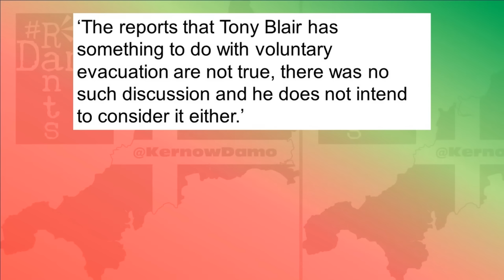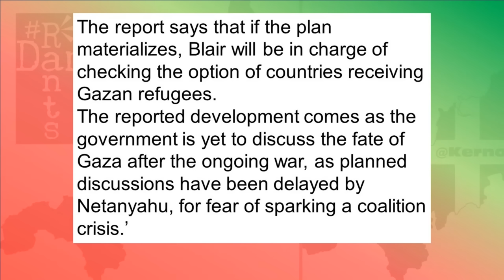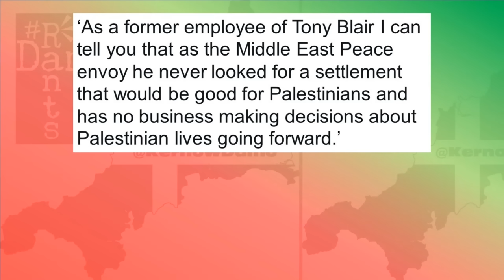Tony Blair in Israel to ‘assist’ with Gaza refugees?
Tony Blair denies he's involved in ethnic cleansing of the gazan people, so what are you talking to Israel about then?
Right, so Tony Blair, he of the all too common rare intervention, he of the dodgy dossiers, he of all people, with his history in the Middle East, both in terms of the Iraq War and following his time as Prime Minister as a Special Envoy to the Middle East, has a lot of fingers in a lot of pies out there, but a track record of doing nothing but making a bigger mess of things when it comes to foreign policy. Keir Starmer’s idol is the last person you want anywhere near the situation in Israel and Gaza right now, but guess where he and his rictus grin have cropped up now? Yup, Blair’s in Israel. He’s there it is alleged, to discuss what is being reported as ‘day after’ issues, the what do we do with Gaza after the war finishes scenario, so the question is, with him meeting with Israel’s leaders and not with Palestinian ones, at least, that isn’t being reported and perhaps also isn’t surprising. What exactly is he up to, because seeing what Israel have done over the last 11 weeks and heading to court as they now are thanks to South Africa, a cynic might think this amounts to Blair potentially getting involved in ethnic cleansing.
Right, so Tony Blair is back in the Middle East it is being reported, but actually he’s been active for a few months, building links between Netanyahu’s genocidal government and Keir Starmer’s Labour Party, very much cast in the same mould as Blair’s government, but likely to be so much worse. If Starmer is the sort of person who wants to build diplomatic connections to someone like Benjamin Netanyahu, why the hell would you want him to run the country, but therein is the fight so many of us have, who have repeatedly pointed this out.
Anyway, now news has broken according to Israel’s Channel 12, though source material for these allegations is iffy, that Blair might be aiding Netanyahu and Israel in the search for somewhere to send Gazan refugees, the inference being there will be no Gaza for them to return to, so what is being alluded to here is clearly ethnic cleansing. Is Blair involving in this? Well a spokesperson for him has vehemently denied this, Channel 12 published this statement saying:
‘The reports that Tony Blair has something to do with voluntary evacuation are not true, there was no such discussion and he does not intend to consider it either.’
So perhaps there’s no story here then? Well this statement was published alongside claims by Channel 12 to the contrary and media outlets don’t tend to contradict themselves in their own articles if there is no smoke without fire, though it is worth noting that Channel 12 mention no source for this story. Nonetheless, it got picked up by the much larger Time of Israel too They write on this story:
‘Former British prime minister Tony Blair is reportedly being eyed by Israeli leaders to serve as the mediator between Jerusalem and moderate Arab countries on post-war Gaza and a controversial Israeli aim of having other nations absorb residents of Gaza who leave the Strip.